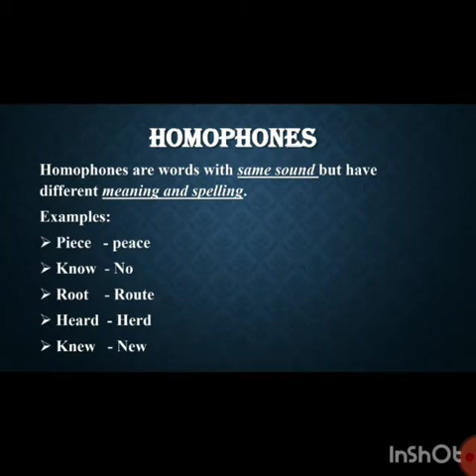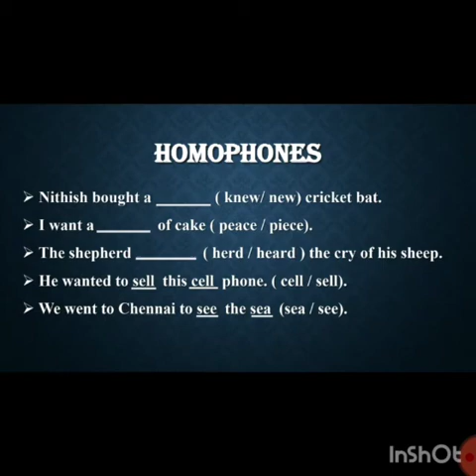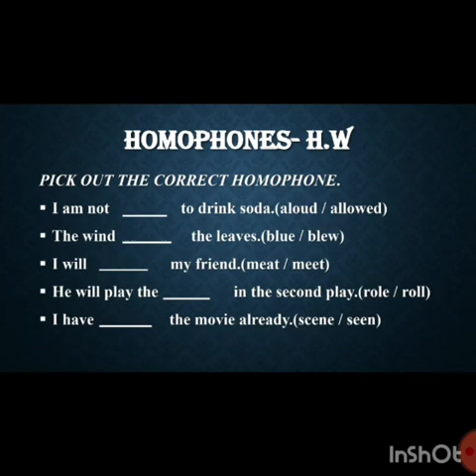7 English Grammar 1